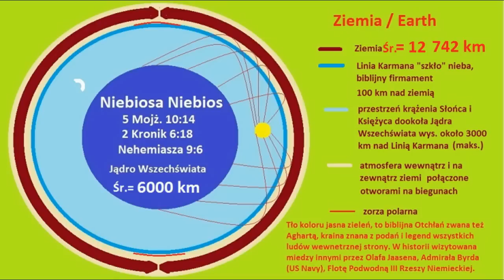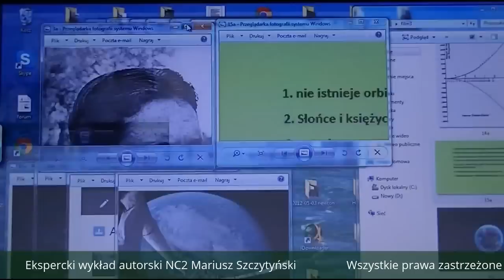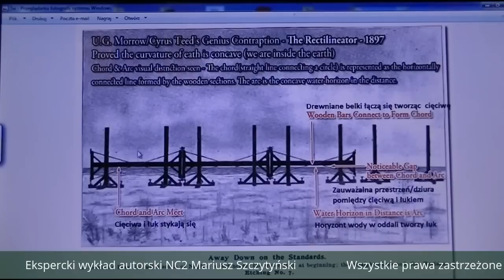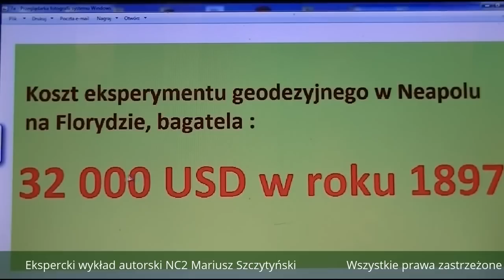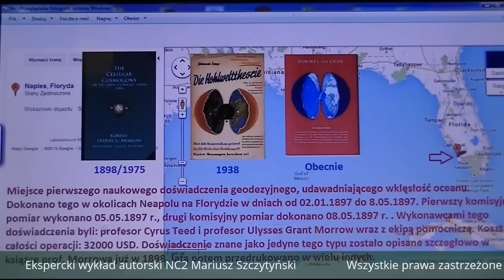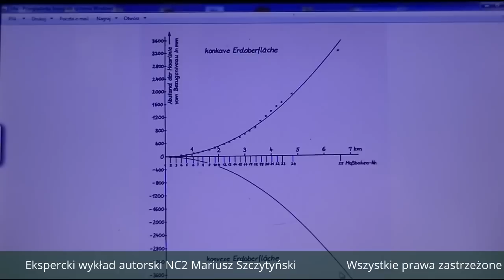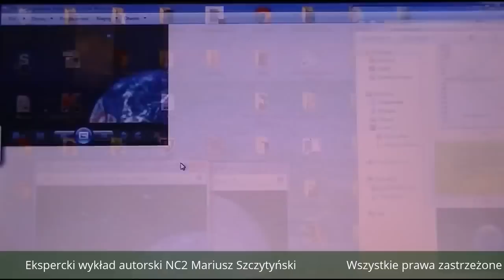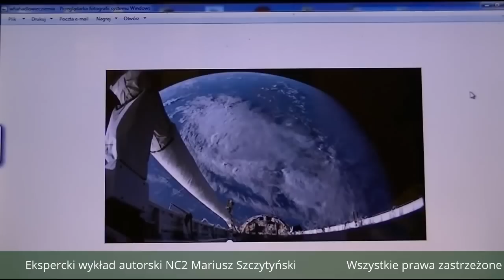NC2 GEODEZJA, Mariusz Szczytyński(niebocentryzm) a Cyrus Teed(skycentrism)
Kontynuacja ekskluzywnego cyklu NIEBOCENTRYZM/teocentryzm, w skrócie NC, który ma na celu wyjaśnić Państwu zagadnienia ścisłe, np. matematyczno-fizyczne, jak również sprawy metafizyczne, duchowe. Wspomniany w zajawce film , traktujący miedzy innymi o przekrecie dr.Shimanka
Każdy odcinek poprzedza aktualna zajawka, którą ekspert niebocentryzmu, inżynier Mariusz Szczytyński przygotowuje specjalnie dla KRÓLEWSKA TV, ażeby temat był lepiej zrozumiany. Niektórzy z Państwa znają już wykłady, czyli drugą cz. każdego z filmów numerowanych NC. , wtedy życzymy przyjemnej powtórki.

Dla Polaków niebocentryzm jest kwestią religijną i nie jest tym samym, co "skycentrism", używamy specjalnie określenia, że żyjemy wewnątrz, a nie tłumaczenia z j. angielskiego określenia "Concave"

W USA na Florydzie Cyrus Teed udowodnił, że żyjemy w środku, ziemi przy pomocy urządzenia już w 1897
Nie identyfikujemy sie z religijnym aspektem tamtej grupy, a jedynie pokazujemy urządzenie, które służyło do pomiaru  Rectilineator

Autorska produkcja filmów Mariusz Szczytyński, cz. I specjalnie dla KRÓLEWSKA TV
Montaż  Beata Andrejas